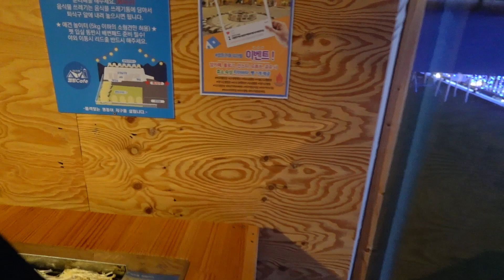노을맛집,캠핑까페 워라벨,파주 헤이리 반려견동반 글래핑식당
안녕하세요 .꽃별쌤(Blossom) 입니다 .여러분
3번째 브이로그네요 !
가족들과 함께 우리집 강아지 푸푸도 갈수 있는 파주 헤이리에 위치한 반려견동반 글램핑가능한  "캠핑 까페 워라벨" 이라는 곳에 다녀왔어요
노을 맛집 이라서 아름다운 풍경을 담아왔어요 ~
한번 쯤 방문 하시면 좋을것 같아요 .저는 힐링하고 너무 즐거운 시간을 보냈답니다 !
즐겁게 시청해주시면 좋겠구요
가을이 왔어요 .아름답지만 금방 지나가는 계절이니 여러분도 아쉽지 않게 잘 즐기시기를 바래요 :)

감사합니다 !